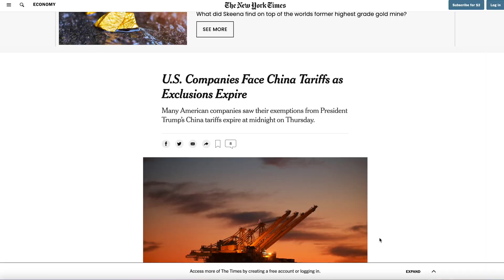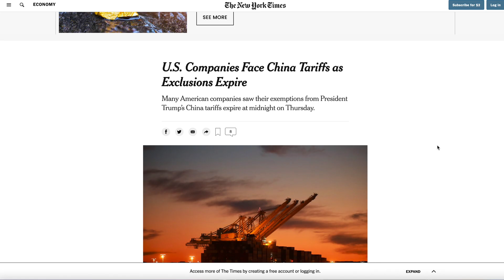GPU Prices Going Up - Expiring Protection in Trump Tariffs Leads to MSRP Increase for Graphics Cards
(Monitor) LG 34GP83A-B
3070 Gaming OC
3080 Ventus OC
1TB Samsung EVO nvme SSD
i9 9900K
i9 10850K
Ryzen 7 5800x
Ryzen 5 5600x
Corsair 4000D Airflow
Corsair 4000D Airflow (white)
h100i Pro XT
Corsair RM750 PSU

Bad News, but an expiring protection in trade tariffs will lead to GPU price increases in the USA. So for not all manufacturers have updated pricing, but I expect this to affect all GPUs manufactured in China. Some cards, like nvidia's founders edition, have been previously made in Taiwan and so could be exempt. Only time will tell, but this is bad for GPU pricing, especially in the short-term. There's a chance this could also hit the PS5, new Xbox and game consoles too I think, based on some of the wording in the tariff.